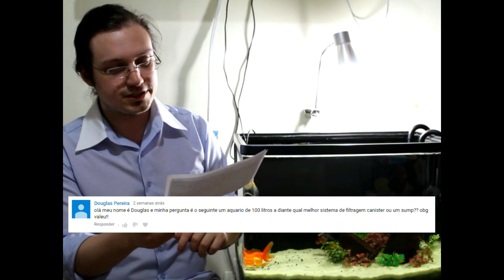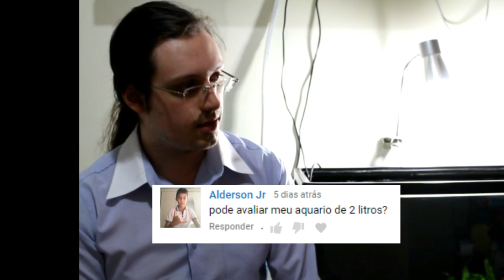Peixes em aquário de 2 litros? Pode? AA Responde #7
Peixes em aquário de 2 litros? Todo aquário precisa de termostato? Qual o melhor filtro de aquário?

Veja o Amantes do Aquarismo respondendo a perguntas sobre aquarismo dos INSCRITOS do canal!

Faça sua pergunta nos comentários, pois assim você terá a chance de ter-la respondida em nossa série!